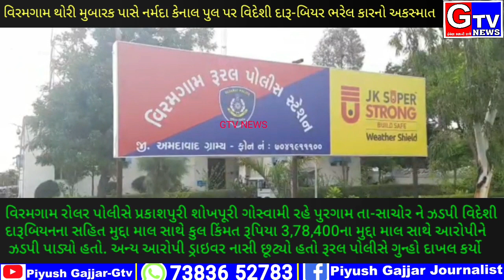વિરમગામ-હાઇવે પર પુર ઝડપે આવતી દારૂ ભરેલ કાર નો અકસ્માત સર્જાયો કુલ ₹ 3.78 લાખનો મુદ્દામાલ જપ્ત